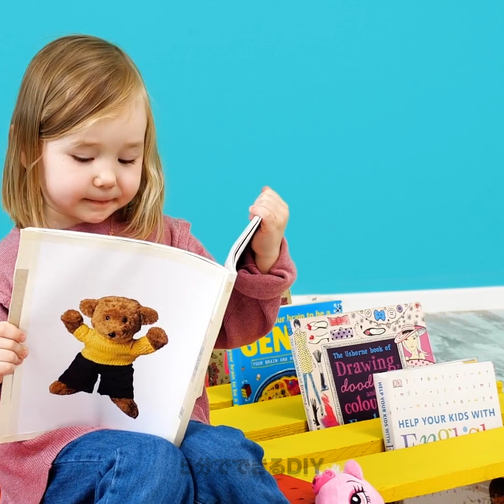巨大なパレットで作ったいかだ || DIYの木製パレットのプロジェクトとアイデア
今日はいろいろなアイテムを作って楽しんでみませんか？　木を使った様々なクラフトのアイデアを学ぶ準備をしてください。　想像力を活かして、みんながビックリするような庭と家のための素晴らしいクラフトを作ってみましょう。　オシャレなアイテムで家を飾って、空いたスペースを上手く活用してください。

この動画を見て、自宅にある木を使った様々なアイデアや、改造のプロジェクトを発見してみましょう！　まずは、自転車にピッタリな駐輪場を作る方法をお見せします。　壁用のコートラックやキャビネットを作ったり、バスルーム製品を整理する方法もお見せします。　さらに、庭用のブランコを作ったり、コーヒー用のバーを作れば、友達と一緒に楽しめますよ。　ロマンチックな人のために、キャンドルを使ったデコレーションもお教えします！

タイムスタンプ：
03:01-靴のオーガナイザー
03:37-バスルーム用オーガナイザー
05:24-DIYの壁用本棚
06:00-庭用の温水浴槽
09:35-屋内庭園